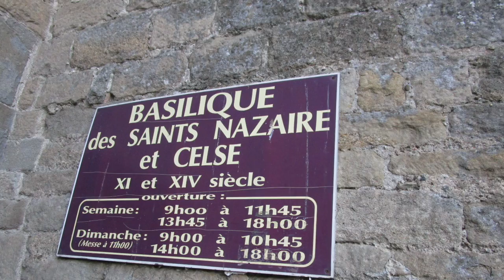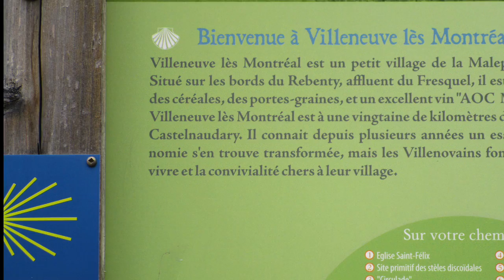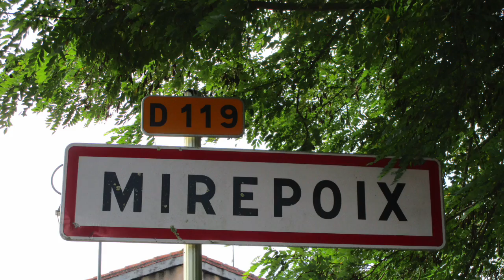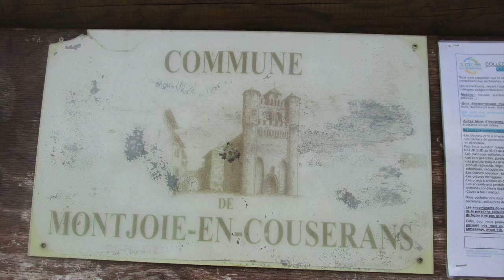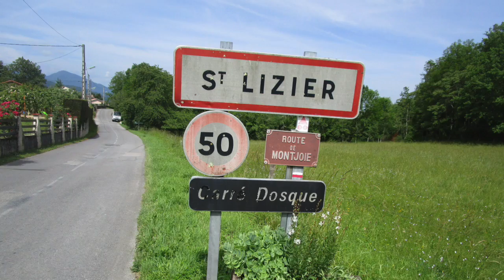GR 78 Chemin des Piemonts. Camino de Santiago. Francia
Vídeo sobre: GR 78